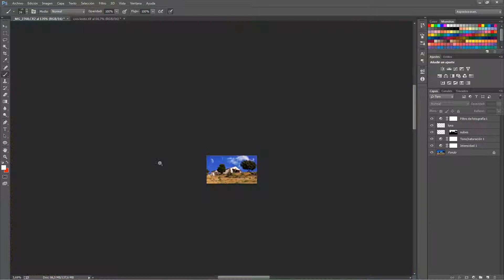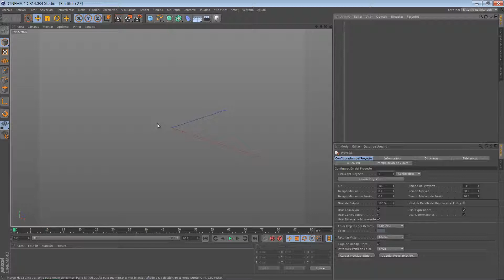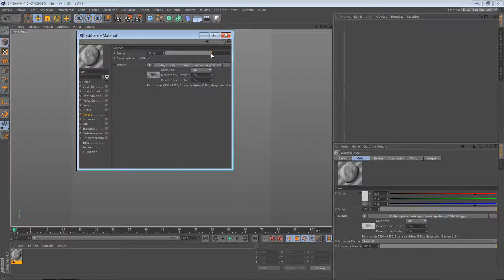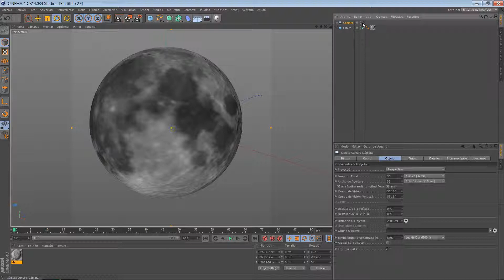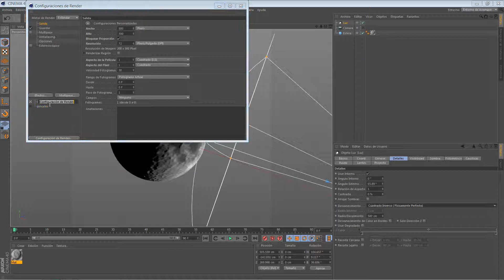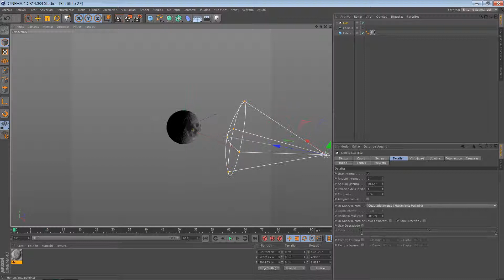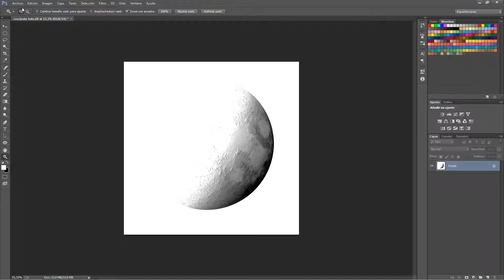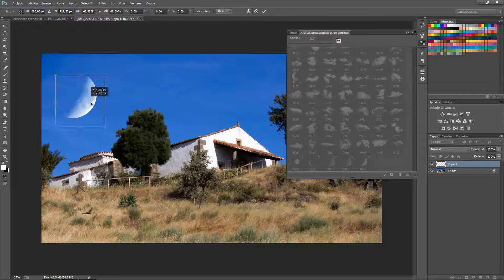PHOTOSHOP Y C4D CREAR PINCEL DE FASES DE LA LUNA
Videotutorial en el que aprenderemos a crear pinceles con las distintas fases de la luna y utilizarlos en nuestras fotografias de cielos sosos. También aprenderemos a cargar pinceles de nubes. Utilizaremos para ello photoshop y cinema 4d. Aprenderemos en c4d a utillizar la herramienta iluminación para colocar e iluminar los objetos con nuestras luces. Con estas técnicas, tus cielos azules tendrán un aspecto más llamativo.